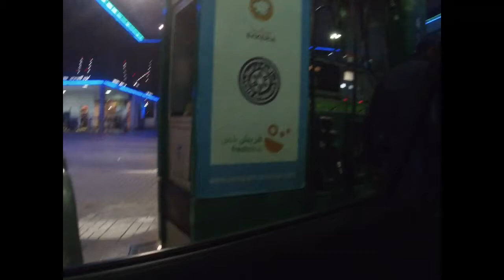Chikahan sa umaga, Kilay atbp, palipad ng Remote Control Plane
We met this group of guys who are fond of playing their toys in the desert. They called it remote control plane